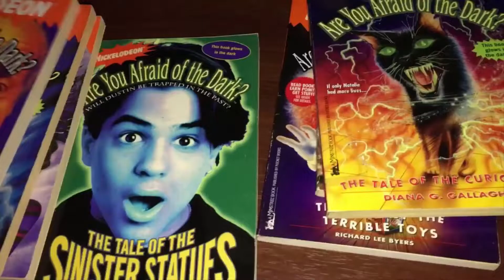Terrorthon 2022 Day #7: Are You Afraid Of The Dark?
Terrorthon is raising money for the Scottish Mental Health Foundation. If you can, please give generously. Thank you.
It's terror time again! Terrorthon has arrived for 2022. Just when you thought it was safe to get back onto YouTube...